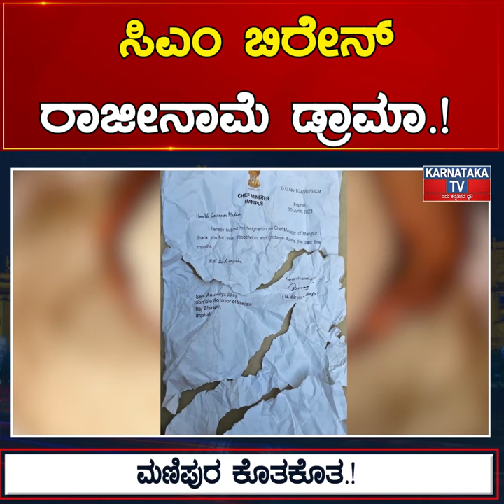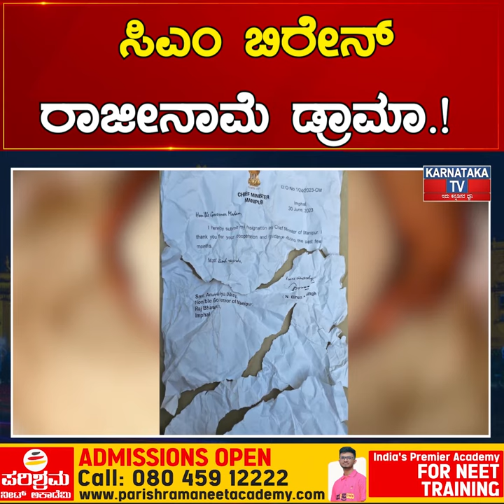ಮಣಿಪುರ ಕೊತಕೊತ.! ಸಿಎಂ ಬಿರೇನ್ ರಾಜೀನಾಮೆ ಡ್ರಾಮಾ.! | Karnataka News